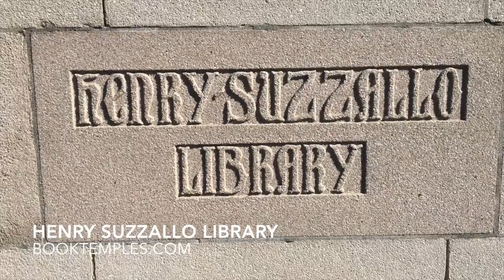Henry Suzzallo Library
This video is about Henry Suzzallo Library at the University of Washington, Seattle.